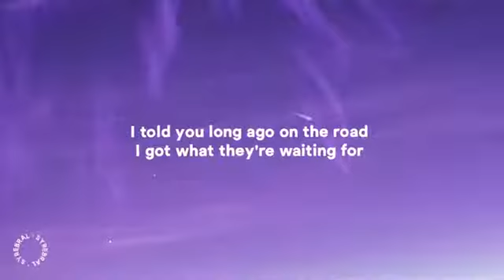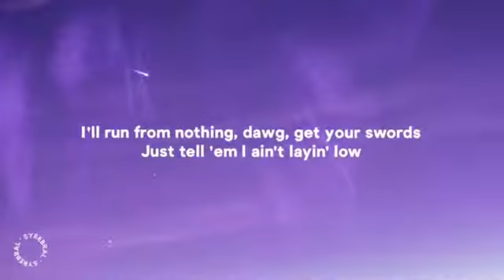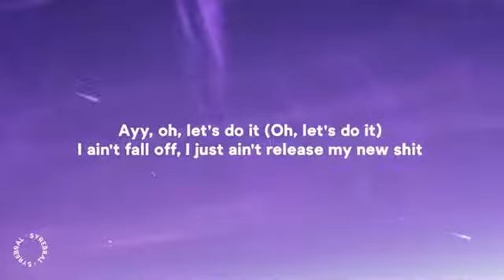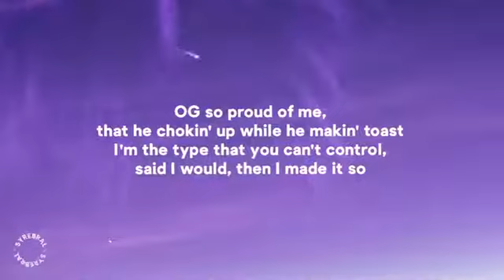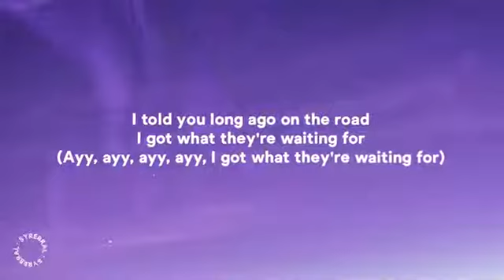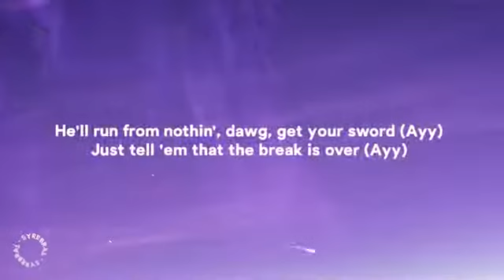Lil Nas X - Industry Baby (Lyrics) Ft. Jack Harlow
No copyright infringements are intended on any of my videos, if you feel I have done something wrong please contact me through my business email and I will have the video taken down immediately. Enjoy the music.👍👍 press (🔔) to join the Notification Squad and stay updated with new uploads ©️If any producer or label has an issue with this song or picture, please get in contact with us and we will delete it immediately

» Stream Lil Nas X - Industry Baby (Lyrics) 🎵 listen to the best tiktok playlist ⚡ Instagram » Support Lil Nas X » Lyrics: » Support SyrebralVibes » Side channels: Weary FutureHype Buisness Inquires: 💖Comment "i love u" if you're reading this LilNasX